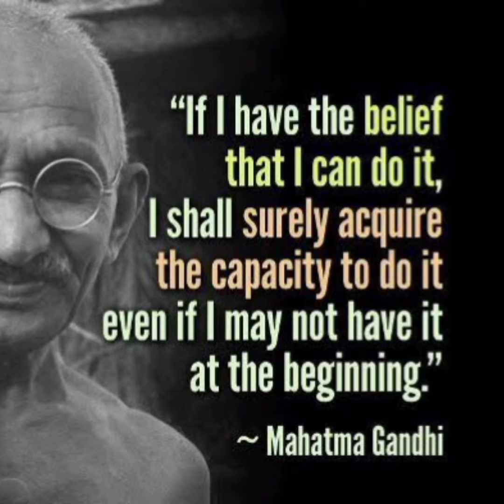life changing quotes of Mahatma Gandhi#mahatmagandhi